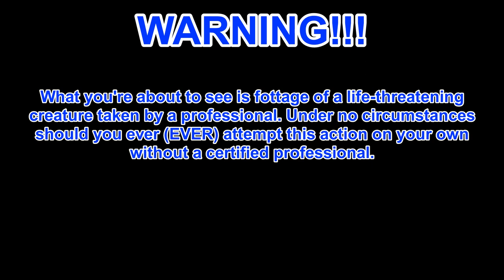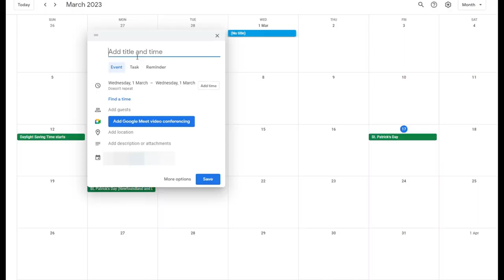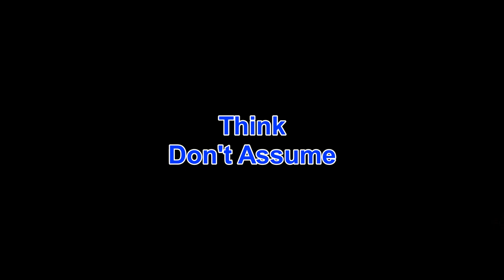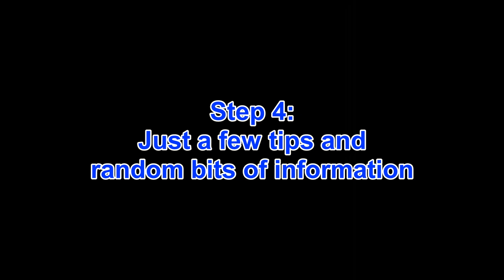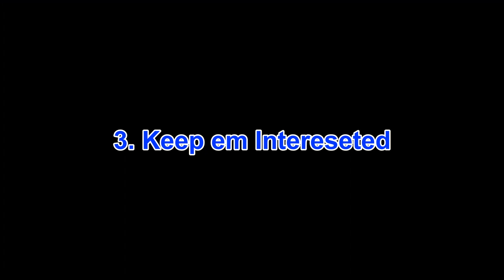How to Train Your Bunny - Starring Petra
Believe it or not, these things are trainable. And so, here are the tips and tricks to training them.

P.S. I put a lot of work into this. Hope everyone enjoys and learns something today!

Always open to feedback and comments

Music (in playback order):
- Final Boss - Myuu
- Fantasyland - Quincas Moreinra
- High Life - The Mini Vandals (feat. Mamadou Koita and Lasso)
- Lazy Rock - Lebowitz